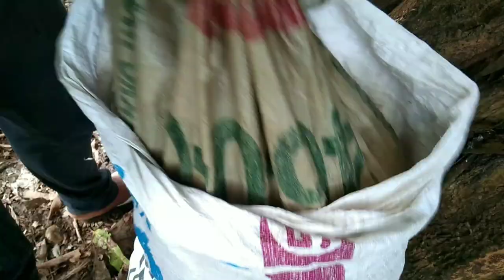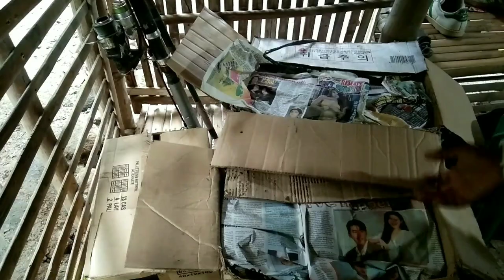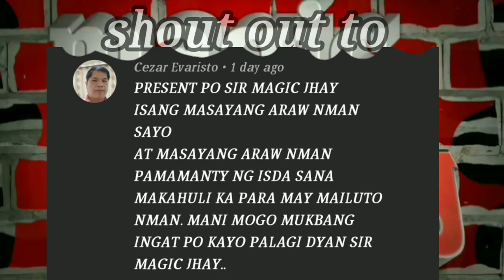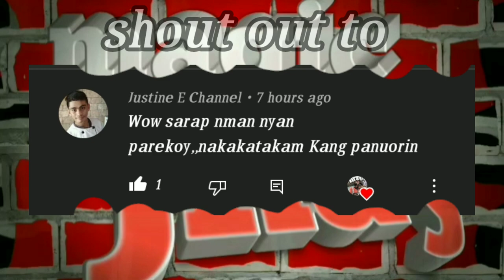buhay probinsya//diskarte Lang at sipag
Sipag Lang at tyaga paG dating sa probinsiya mga par

Ang video naito ay patungkol sa pag harvest ng bunga ng manga

or search( Magic jhay ) on you tube

 face book
Mar jay laxamana castaneda